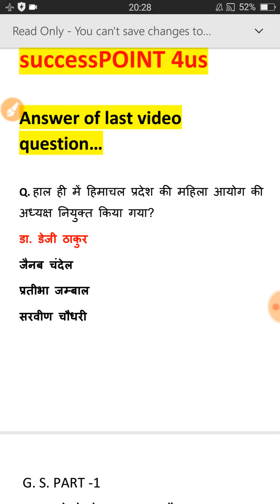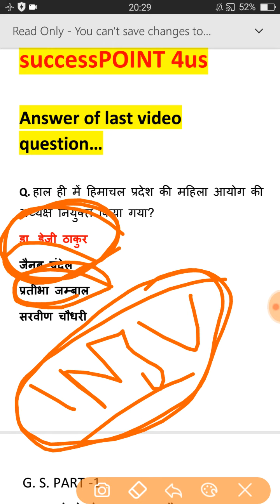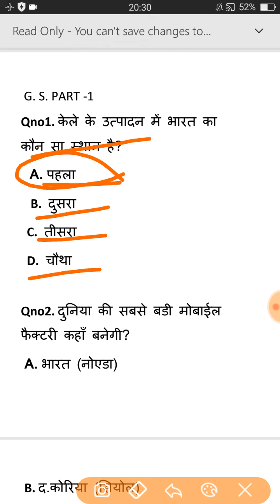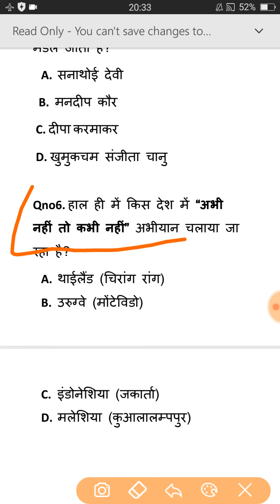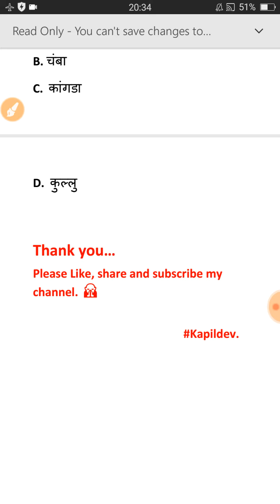Latest.GS.PART- 1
hey guys..
current topic is discuss this videos.
plz visit here...
gk allover..